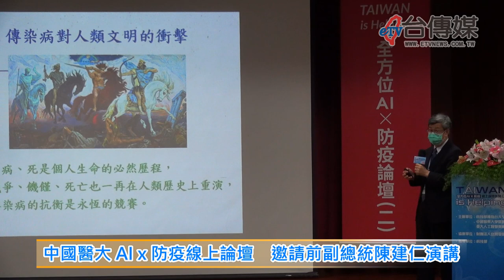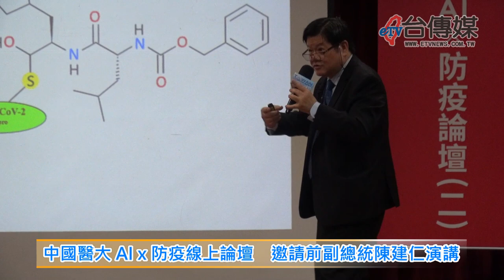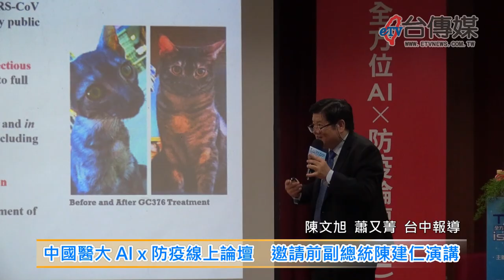《台傳媒新聞》20200620 中國醫大AI x 防疫線上論壇 邀請前副總統陳建仁演講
雖然新冠肺炎在全球流行，但是台灣不僅抗疫有成，還幫助其他國家地區，而其中AI人工智慧發揮了相當重要的功能，科技部因此補助中國醫藥大學暨附設醫院、台大人工智慧與機器人研究中心，跟全幅健康照護子中心，2020年6月20號在中醫大舉辦第二場「全方位AI x 防疫線上論壇」，中國醫藥大學暨醫療體系董事長蔡長海博士在致詞時表示，台灣有世界一流的醫療水準和現代科技，通過大家的合作，建立創新完整的生態鏈，未來一定能夠進軍國際，在世界上發光發亮。
前副總統也是國際知名的肺炎研究學者陳建仁，也上台分享AI在台灣防治新冠肺炎的應用，科技部常務次長謝達濱一上台就肯定論壇的功能跟成果，中研院院士也是中國醫藥大學校長的洪明奇博士，更是以「抗冠抗癌皆精準」、「後疫情時期」為主題，希望運用AI人工智慧幫助台灣超前部署，抵抗未來其他流行病的疫情。
在論壇當中，針對公衛政策、醫療照護、數位科技、檢測開發應用等方面，進行討論跟建議，希望為台灣防疫、醫療、健康照護等相關領域，帶來更多、更好、更新的價值，也為台灣建立一個創新完整的醫療衛生AI生態鏈。